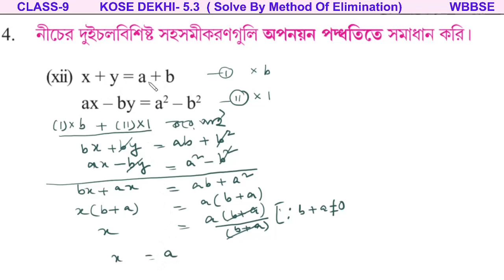Class 9th math kose dekhi 5.3 | অপনয়ন পদ্ধতি| Q.no-4(xii) |Solve by Method of Elimination\eduficial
Class 9th |কষে দেখি 5.3| অপনয়ন পদ্ধতি| Q.no-4(xii) |Solve by Method of Elimination|Linear E| WBBSE
# অপনয়ন_পদ্ধতি_solve
Class 9th |কষে দেখি 5.3| অপনয়ন পদ্ধতি| Q.no-4(i) |Solve by Method of Elimination|Linear Equ.| WBBSE

Kose Dekhi-5.3 Q.No- 4(vi)